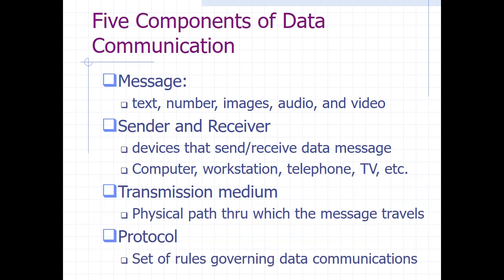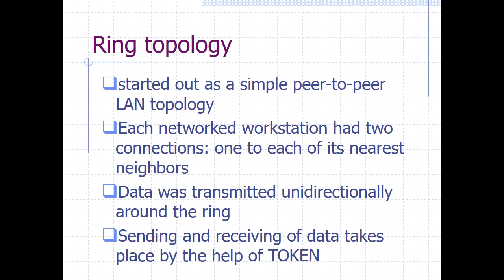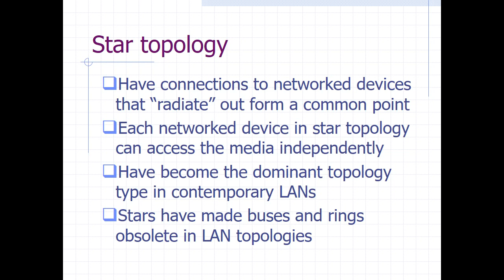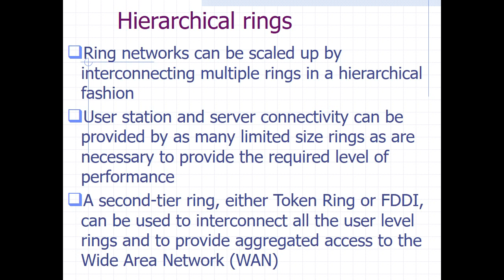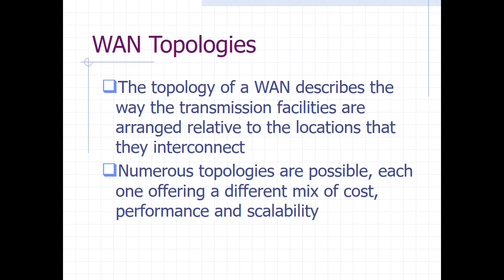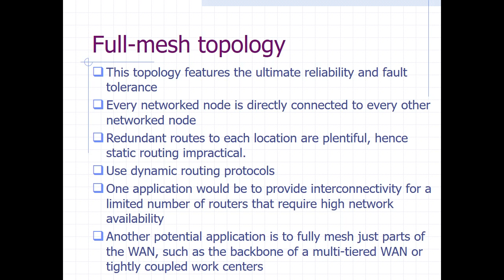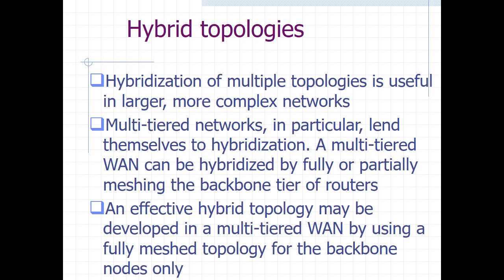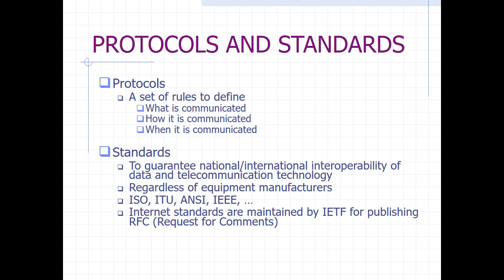Data Communication | Computer Networks | Network Topologies | MSA TECHNOSOFT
This video tutorial is all about Data Communication & Computer Network. In this video we have covered several networking topics: